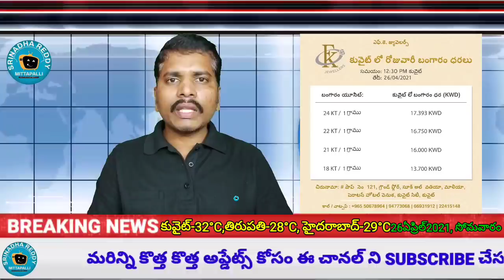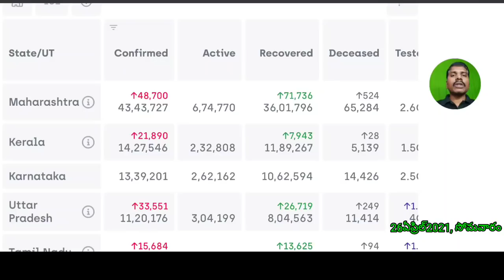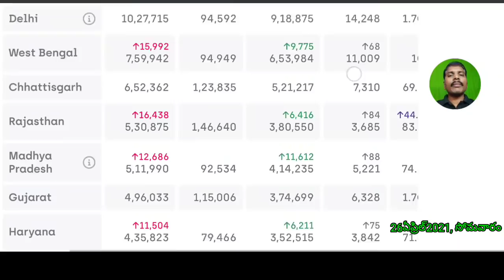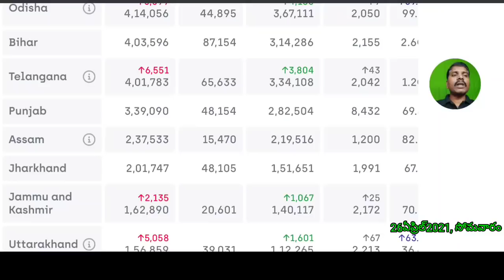కువైట్ లో266949, ఇండియాలో 176,20,200 దాటిన కొరోనా బాధితులు//kuwait gulf updates //kuwait telugu news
for contact

almulla exchange call center number link
(ALMULLA  EXCHANGE  సెంటర్ కాల్ సెంటర్ నెంబర్  లింక్ )

ఇండియా లో చిక్కుకున్న కువైట్ ప్రవాసీల కోసం ప్రత్యేక రిజిస్ట్రేషన్ డ్రైవ్. (కొత్తది )

(source)